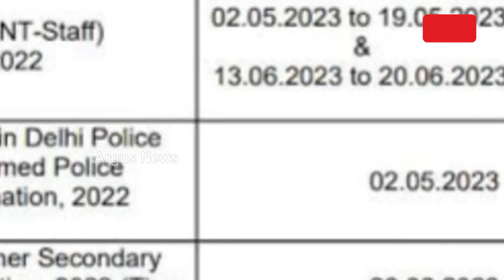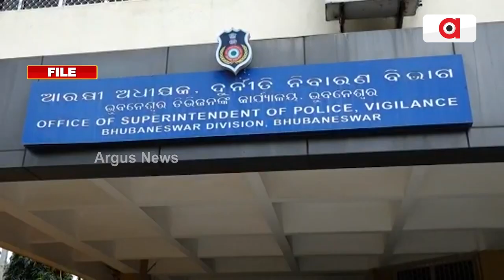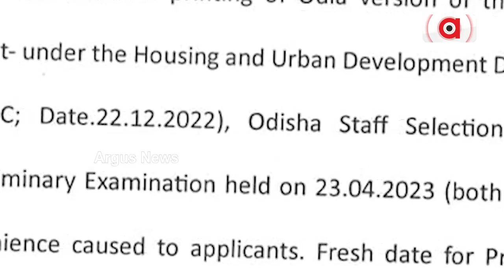OSSC Question Paper Leak: Aspirants Seek Stringent Action Against 'Mastermind'